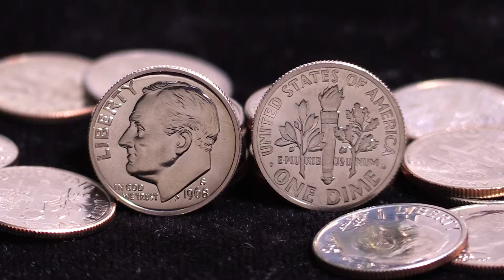SMS and Proof Clad Roosevelt Dimes at Art and Coin TV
These varied date Roosevelt Dimes were originally released as part of Proof or Special Mint Sets. Roosevelt Dimes transitioned from silver to copper nickel planchets starting in 1965 and have gone unchanged ever since. This lot of Roosevelt dimes contains a mix of dates ranging from 1965 and later. Each copper-nickel Roosevelt Dime is in beautiful gem condition!